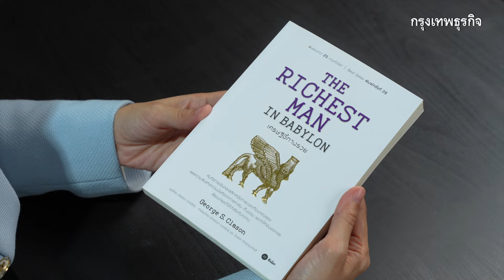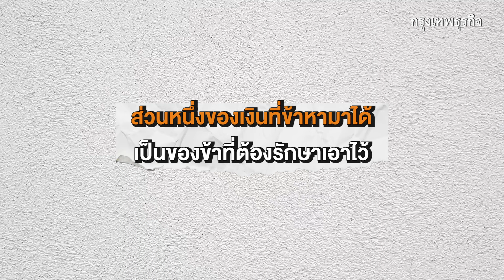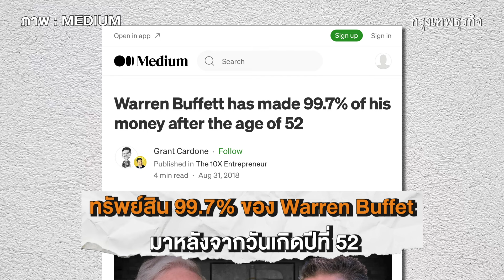ใช้เงินเยี่ยงทาส = โอกาสเป็นเศรษฐี | MoneyTeller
วันนี้ทรายจะมาเล่านิทานเรื่อง How to เป็นเศรษฐีจากหนังสือ The Rich man of Babylon หลักการเป็นมหาเศรษฐีในยุคประวัติศาสตร์ เปรียบเทียบ Warren Buffet มหาเศรษฐียุคนี้

MoneyTeller | วันที่ 5  มีนาคม 2567